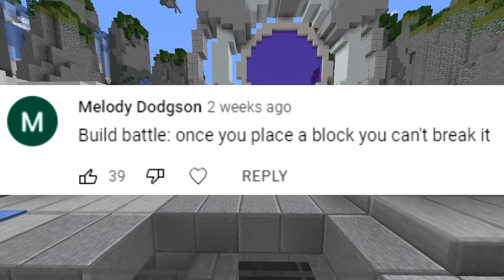DON'T BREAK BLOCKS CHALLENGE (Minecraft Build Battle)